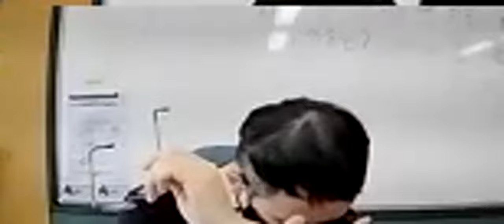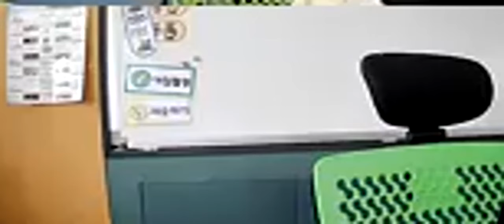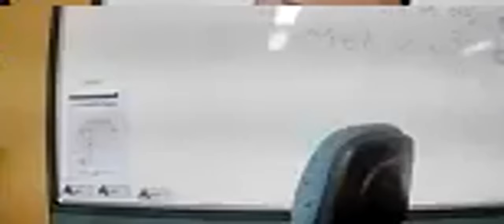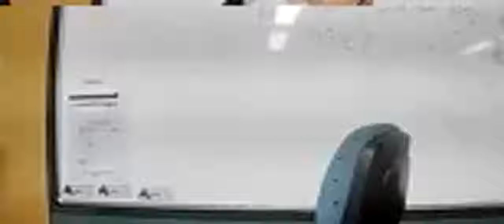분노조절이 안 되는 아이를 돕는 방법